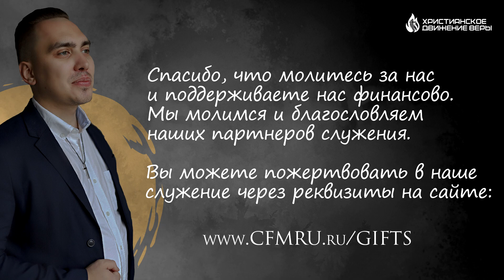ШКОЛА НОВОГО ТВОРЕНИЯ (часть 5) | ТРОУКОВ АЛЕКСЕЙ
Приглашаем вас присоединиться к "Школе Нового Творения", которая проходила 22-24 марта 2024 в Церкви "Новый Горизонт" г.Новосибирск, Пастор Семиколенов Леонид.
Проповедует: Пастор Троуков Алексей